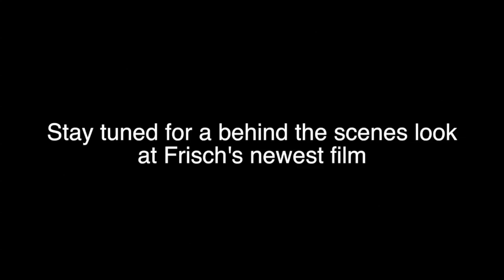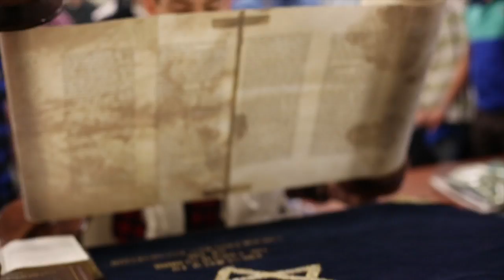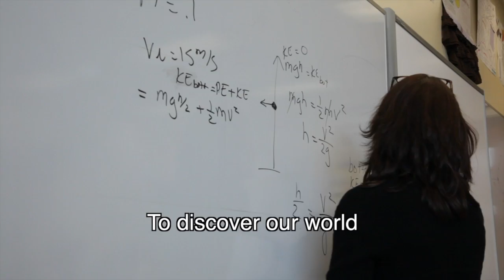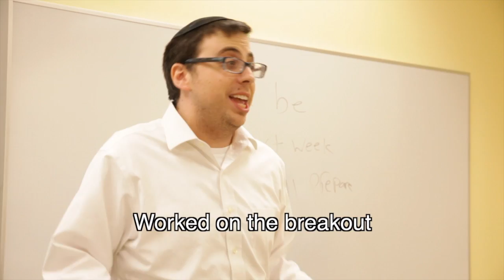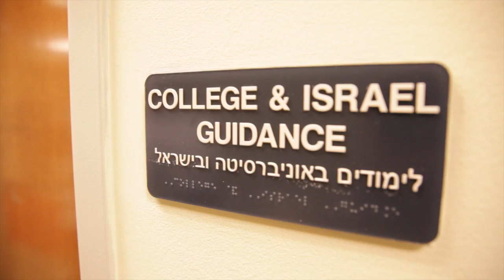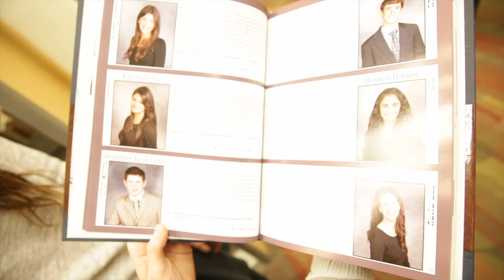The Cougar King (with subtitles)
Premiered at the Frisch Dinner, February 8, 2014.
Prepared by Rabbi David Goldfischer and Rabbi Jonathan Feldman.
Special thanks to all of the faculty members and students who participated in this.